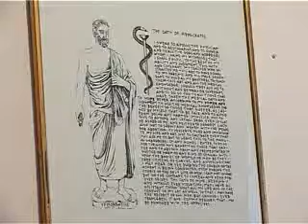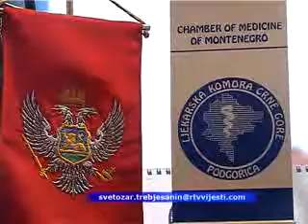STRANI DOKTORI PRILOG TV VIJESTI